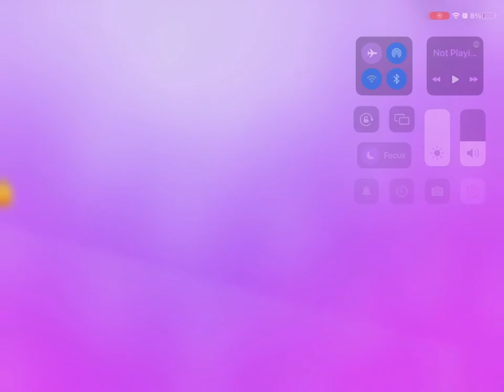Playing Stumble Guys again ￼